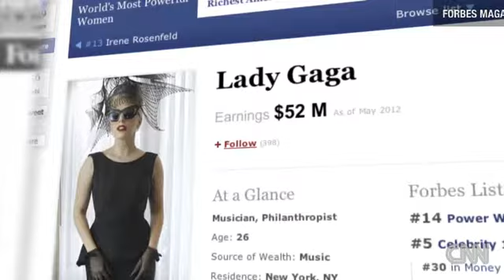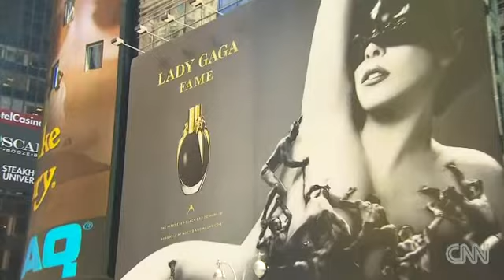Lady Gaga talks to CNN 'I want to smell like a slut'